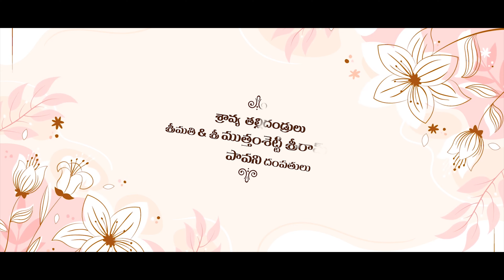Half Saree Invitation 99 || Telugu Project || 2022 || Making Video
For Best Cinimatic Wedding Invitations